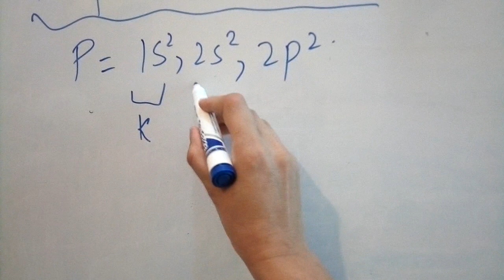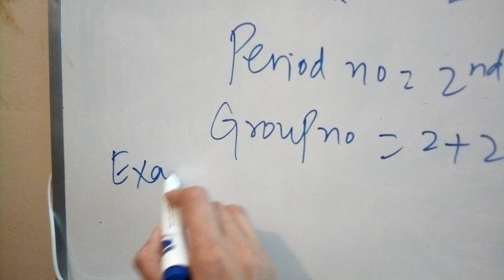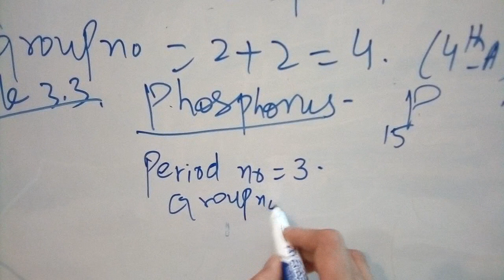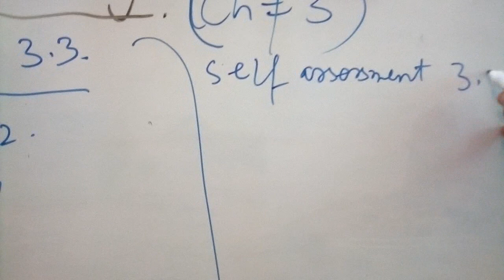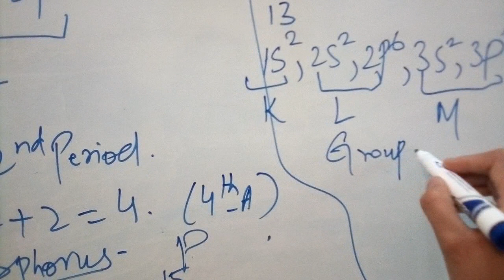Chem Ch3 Topic Self assessment 3 3 and 3 4